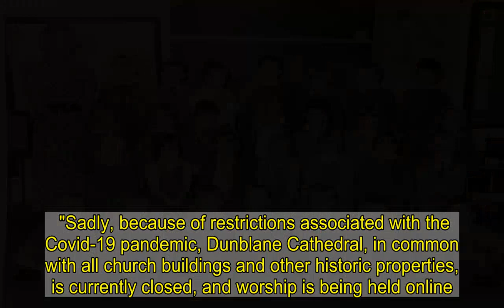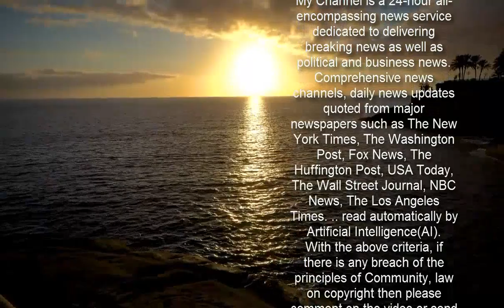Dunblane massacre's 25th anniversary 'will be marked privately by residents'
Sixteen children and teacher Gwen Mayor were murdered by gunman Thomas Hamilton at a primary school.   Dunblane Cathedral’s Rev Colin Renwick will remember the victims in prayer at an online service tomorrow.  He said: “Many people in Dunblane will be marking this particular anniversary as they mark March 13 every year — quietly, privately and with respect for those who lost their lives in the tragedy of 25 years ago.  "They will also be remembering those whose grief will always be deepest, and the people who still, in one way or another, bear scars.  "Some will light a candle in their home, spending time in quiet reflection, prayer and remembering.  "For those who lost someone in the tragedy, every day will be one of remembering in some way, and the anniversaries that will be just as poignant for them will be the birthdays of those they have lost, as they ponder what might have been.    "As is the case every year, the people lost, and those affected most profoundly, will be remembered in prayers in churches throughout the community, including Dunblane Cathedral, on the Sunday closest to March 13.  "Sadly, because of restrictions associated with the Covid-19 pandemic, Dunblane Cathedral, in common with all church buildings and other historic properties, is currently closed, and worship is being held online."  On Thursday night, ITV’s Return to Dunblane with Lorraine Kelly showed the TV host and Sun columnist revisiting the small Stirlingshire town where she reported on the 1996 killings.